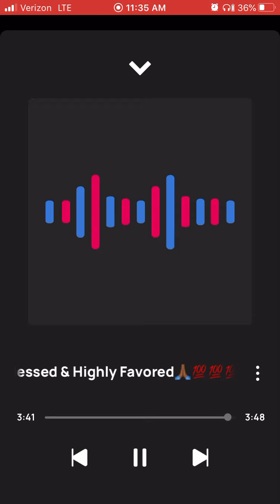Solo Blessed & highly favor